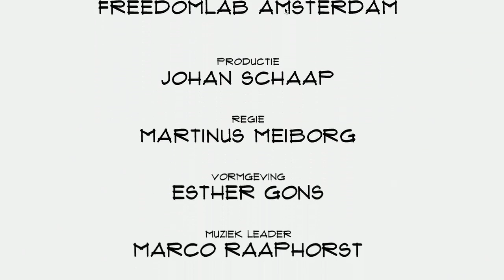Alex Pap (XYZ Dynamics): "Wij maken de transitie fase naar elektrisch vrachtvervoer eenvoudiger"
Met een elektrische batterij kan een personenauto inmiddels heel wat kilometers afleggen. Dat is een ander verhaal voor vrachtvervoer. De auto's zijn te zwaar en met volle belading helemaal. XYZ Dynamics ontwikkelt een systeem waardoor ze in steden op elektrisch rijden kunnen overschakelen. Managing director Alex Pap vertelt in Top Names over het hoe en wat.